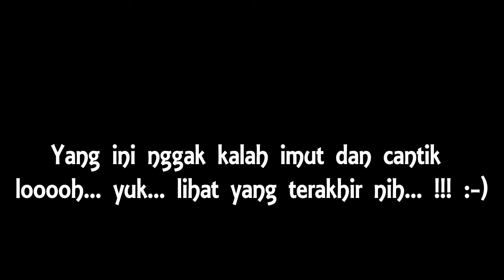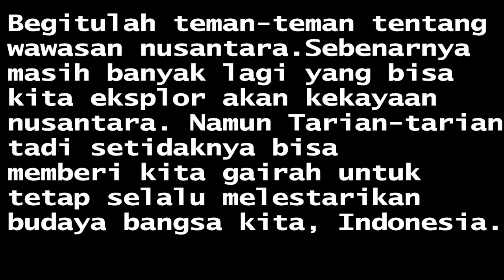Film Dokumenter tentang Wawasan Nusantara Raya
Tugas Mata Kulia Pedidikan Kewarganegaraan